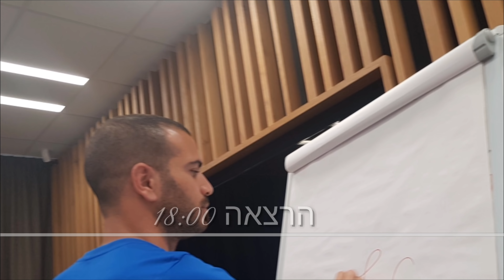ולוג 4 - הפועל אור יהודה במחנה אימונים בסלובקיה